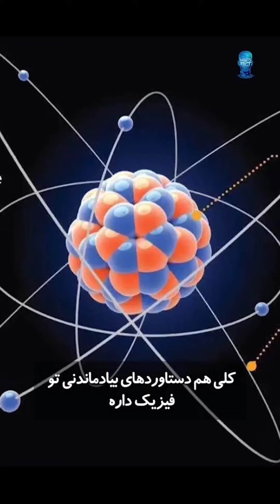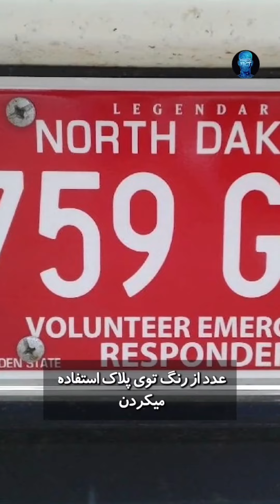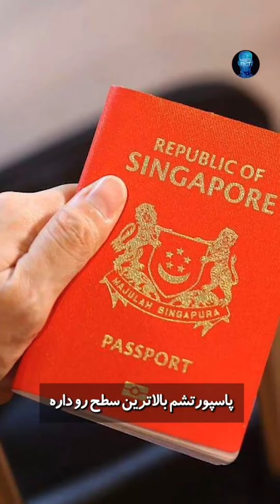مرد که جنگ جهانی رو تموم کرد !!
‎لایک وکامنت سابسکرایب یادتون نره
‎ دمت گرم داری نکاه می کنی دلگرمی مایی شماا❤️
‎زنگوله 🔔 رو هم بزن

‎خیلی مخلصیمممم😗

‎عامووو جون این ویدیو چهار   قسمته !! حتما تا آخر تماشا کنید 🙏🏻

Timestamp :
00:00 پدر اتمی آمریکا؟ اپنهایمر کیه ؟!
02:16 این خانواده معروف هممون رو کنترل می کنن !!
03:44 سلاح های اصلی جنگ احتمالی ایران و آذربایجان چیه ؟
05;58 کشوری که بهشت چند همسریه!!